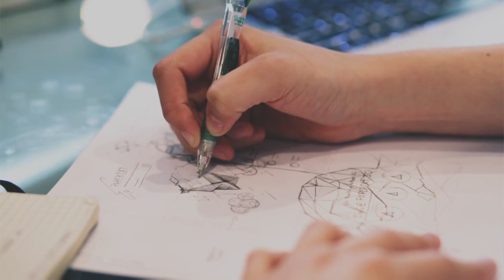Expectations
Anil Gupta, Author of Immediate Happiness